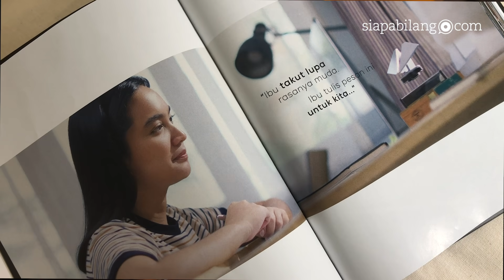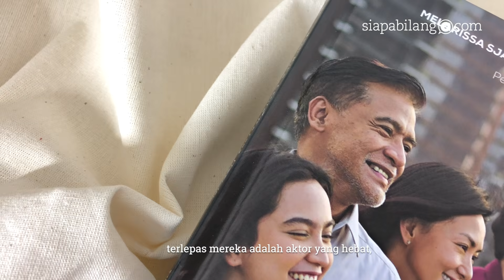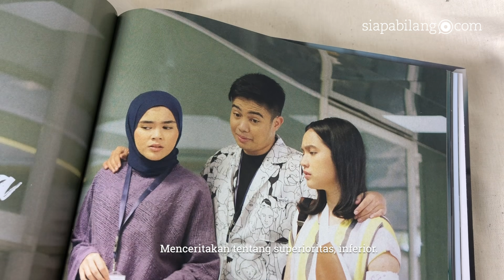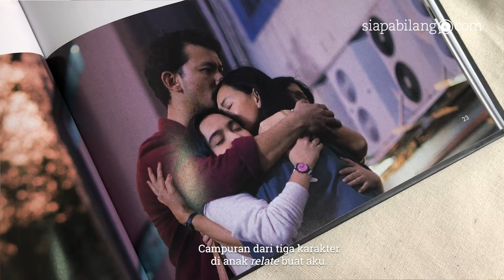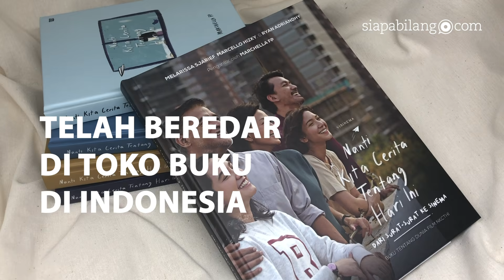Kata Mereka yang Sudah Menyaksikan Film NKCTHI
Melihat sisi lain Film Nanti Kita Cerita Tentang Hari Ini dari mata para penonton.

Film NKCTHI produksi Visinema diangkat dari buku terlaris karya Marchella FP berjudul sama. NKCTHI diterbitkan dalam empat versi waktu: Malam, Sore, Siang, dan Pagi. Buku di balik layar (behind the scene) film ini "NKCTHI: Dari Surat-surat ke Sinema" ditulis oleh Melarissa Sjarief; Marcello Hizky & Ryan Adriandhy dari Visinema. Lengkapi segera koleksi buku NKCTHI-mu di Gramedia dan Gramedia.com.

Wawancara eksklusif oleh Tim Siapabilang.com.

Siapabilang.com adalah website yang dikelola oleh redaksi penerbit Kepustakaan Populer Gramedia (KPG). Berhulu dari buku, siapabilang.com menyajikan konten-konten yang menjernihkan persoalan, mengungkap hal-hal baru, sekaligus menjadi gelanggang bertemunya kerja-kerja kreatif dan kebaikan.